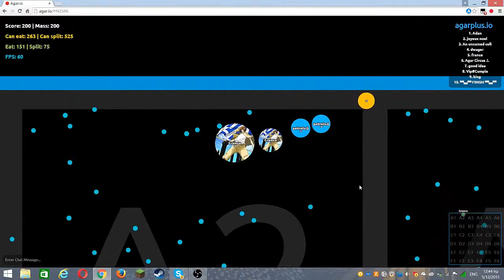AGAR.IO | boring Gameplay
this is a normal day who i playing Agar.io!